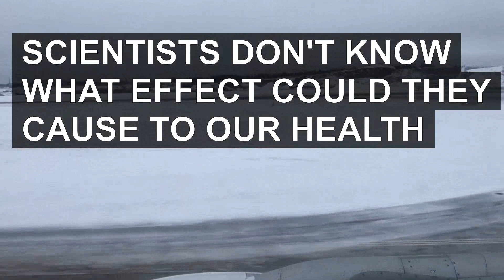Microplastics Pollution and Future of Our Environment and Lives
Scientists detected microplastics in the bodies of 80% of sampled patients.
What we can do for the future?
Is there technology to tackle microplastic pollution?
What our future might look like if we do nothing to stop consuming plastics?
Would young people have health issues by long time exposure to microplastics?